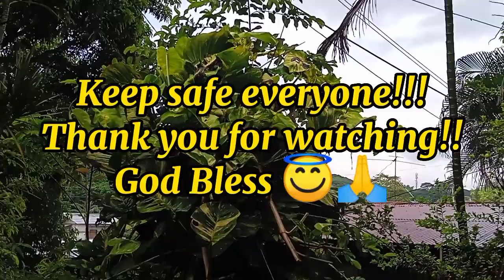It's a coldy Day!! ⛈️🌧️☔